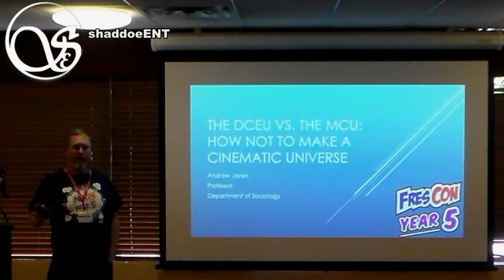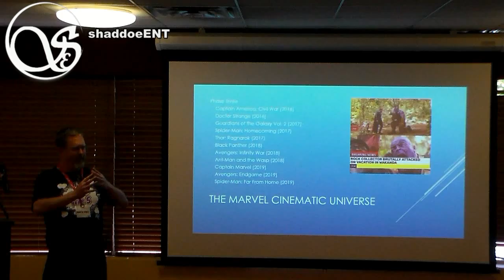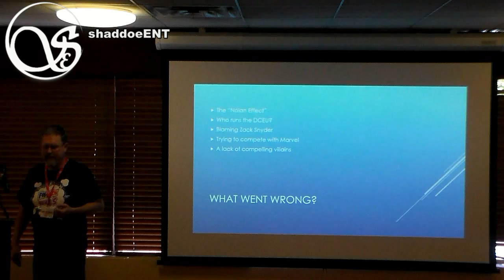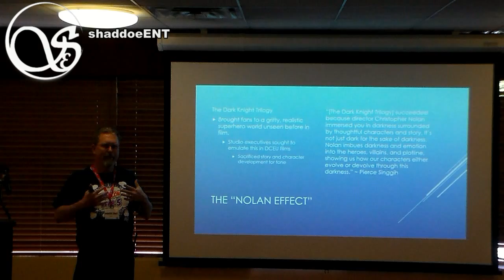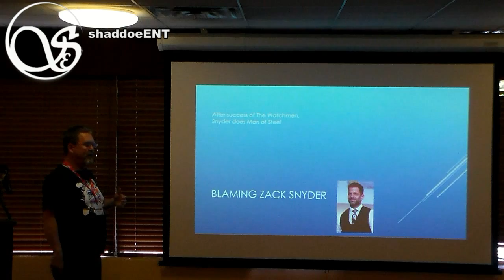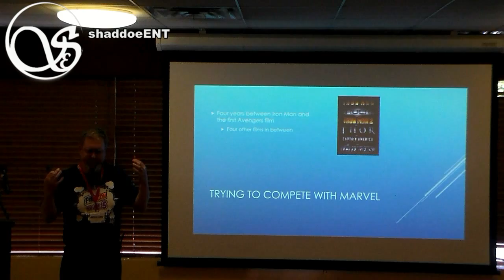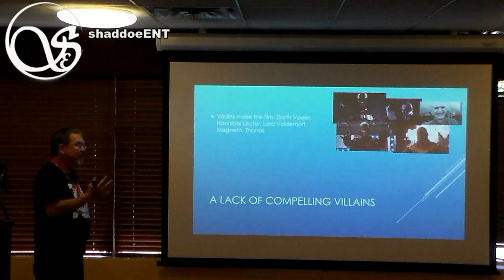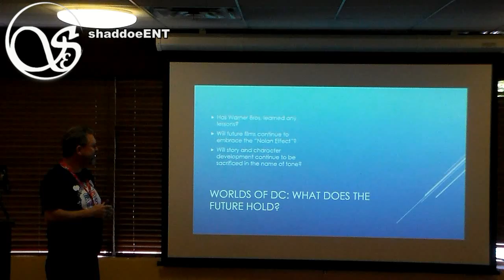Comparing the DCEU and the MCU panel at FresCon Year 5 April 6, 2019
FresCon